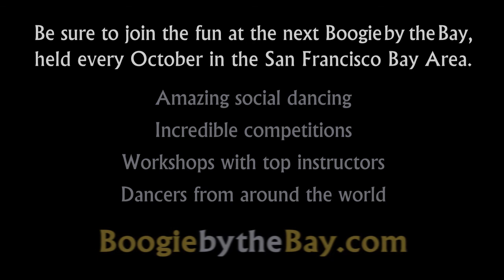Doug Silton & Ben Morris - 3rd Place - 2005 Boogie by the Bay (BbB) - Lindy Showcase Division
Doug Silton & Ben Morris take Third Place in the Lindy Showcase Division at the 2005 Boogie by the Bay (BbB), sponsored by the Next Generation Swing Dance Club of San Francisco.

Watch the entire 2005 competition playlist, including Champions Jack & Jill, Champions Strictly Swing, Classic and Lindy Showcase Divisions